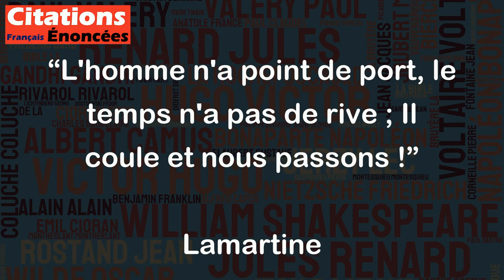L'homme n'a point de port, le temps n'a pas de rive ; Il coule et nous passons ! - Lamartine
Cette citation de Lamartine exprime une idée profonde sur la condition humaine. L'homme est un être éphémère, comme une feuille morte dans le courant d'une rivière. Le temps quant à lui, est un écoulement continu, sans point de départ ni fin. Cette image nous amène à réfléchir sur la fuite inexorable du temps et sur la notion de la mortalité. En somme, cette citation nous invite à profiter du temps présent et à vivre pleinement car le temps ne s'arrête pas et nous ne pouvons pas le retenir.